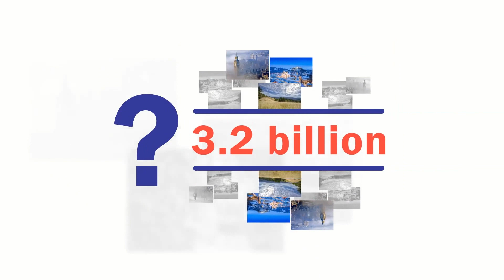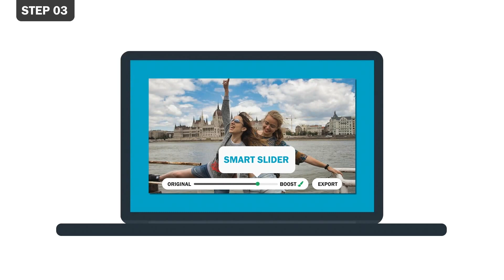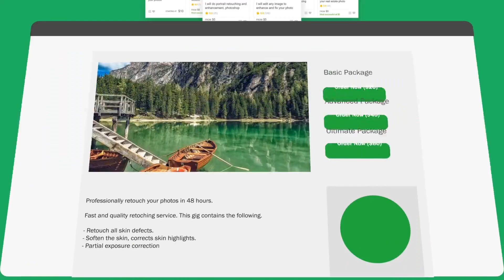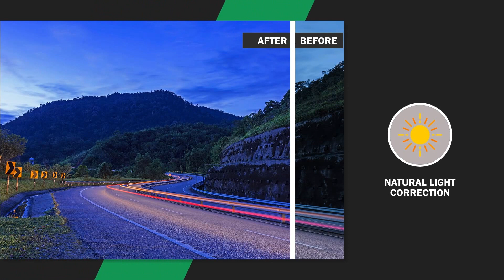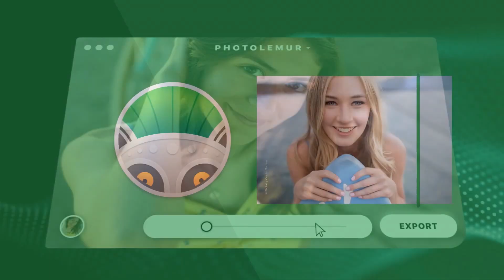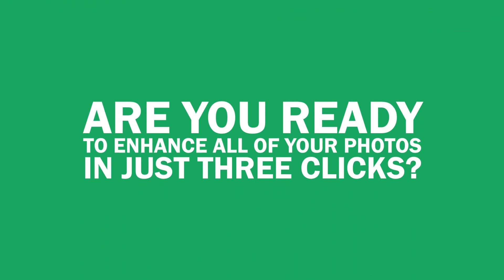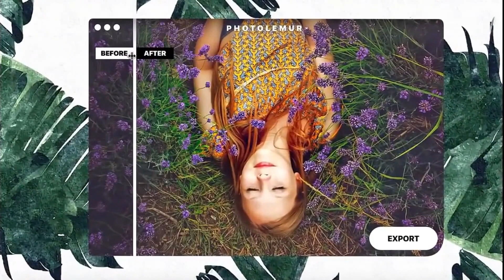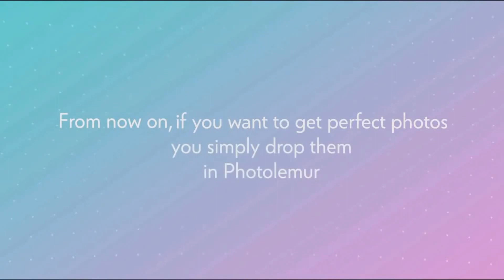Photolemur 3.0 Review Demo Bonus - World First Automatic AI Photo Enhancing Software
Demo Video Begins at: 07:38 (click timestamp to skip ahead)

What is Photolemur 3.0?

Photolemur 3.0 has taken the concept of photo enhancement back down to earth, bringing the complex process of photo editing to the hands of mass consumers all over the world.

The software has been developed with regular folks in mind – camera users who might not have the time for or a good grasp of editing, from amateur and beginner photographers to moms, bloggers, and occasional shooters.

Designed as an intelligent automated photo assistant that enhances images in the same way a professional photographer would, but much quicker than any standard editing software, Photolemur only requires its users to drag and drop an image.

It takes care of the rest by automatically making pro-level enhancements and adjustments to the image within minutes.

Photolemur uses different AI technologies to think for itself, analyzing what aspects of a photo need to be tweaked to bring the image to its best.

It saves its users from going through the long editing process or relying on unintelligent filters that aren’t exactly tailor-made for that particular image.

PLUS:

Here's My PERSONAL Exclusive "Photolemur 3.0" Bonus Offer for You:

(High-quality and closely related to "Photolemur 3.0")

- Bonus #1: Button Graphics Creator - Create professional-grade buttons; simply click on the size button to change the size, choose from 50 high resolution icons, add the color scheme that suits, modify the text, and boom... you are set.

- Bonus #2: Headline Graphics Creator - Create high converting headline graphics for your sales pages, landing pages, blogs, social marketing and pretty much for anything in just a few seconds flat!

- Bonus #3: 1000 Premium Royalty Free High Definition Stock Photos - Full developer rights, add value to your product and your store, create banner ads, use in social media, add them to your website, use on clients sites, use in presentations, and so much more!

- Bonus #4: 176 High Quality Background Graphics - These background graphics were created by the best graphics experts to suit your desired background styles. They come with impeccable quality and dimensions for any purpose.

- Bonus #5: 1000 High Definition Pixel-Perfect Icon Marketing Graphics